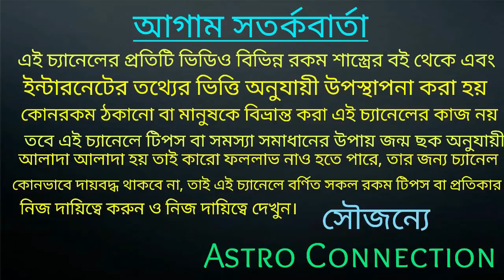এই 6 রাশির জাতক-জাতিকারা আগস্ট মাসে হাতে ব্রম্ভাস্ত্র পেতে চলেছে!!!